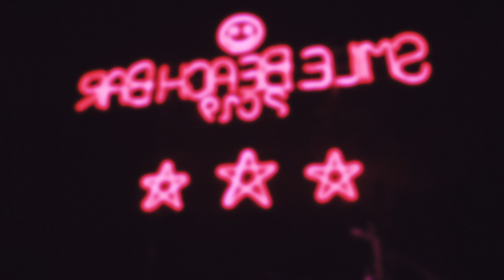Tony - La danse (Clip Officiel)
Tony Red - LA DANSE [Clip Officiel]

Produit, écrit, enregistré, mixé par Tony Red
Avec : Eglantine Rougé, Jeson Loviat, François Mercier
Réalisateur, monteur : Tony Red
Caméra : Eglantine Rougé, Erwann Fromentin
Aide à l’écriture : Alan Parsemain, Alexis Phahongchanh

Paroles :
Stecy esthéticienne en Picardie
16 ans un gosse le deuxième est en route
Cassos du bloc, chienne de vie chienne de vie
Le RSA, les allocs, la déroute
Elle prend son bus pour Paris Saint Denis
C'qu'elle va faire, la dégoute mais Stecy sans un doute
Maquillée comme belle-de-nuit belle-de-nuit
Contre billet vert dans cave se fait nétour
Un vieux type aigri
se lèche les babines
Dans son coin la regarde
Lui adresse un sourire
Il s'approche elle redoute
D'une sacoche sors le cash
Une moustache la galoche
Elle empoche une grosse liasse
Rentre pied nu
Dans sa main ses souliers
Il a plu dans la rue
L'maquillage a coulé
Elle va chez son gros
Oublier oublier
Trace de coco
Bouclier bouclier

Elle ne sait plus sur quel pied danser
Elle ne doit pas craquer pas craquer

REFRAIN
Pourquoi tu penses qu'à la fin (woohoo)
Pourquoi tu penses qu'à la fin (pute)
Pourquoi tu penses qu'à la fin (salope)

Tchang ne suit pas les lignes
Cocaïnomane il émane
Pincerie intensive
et pillage légal mais aimable
Banquier honorable
La face se voile, quand il dit
"j'aime encore ma femme
Je la comble au lit" mais c'est triste
Il veut du profit
Il veut la money, ébloui
Par cette utopie
L'image de sa vie, il fournit
De la cocaïne aux plus démunis pour
Accomplir son rêve de richesse inassouvi

La seule récompense
dans la danse c'est la danse
Alors qu'à la fin ce sera juste la fin
La seule récompense

Alan est un vieux type
Surnommé la pince
Toute sa vie il l'a bossé
Accumulé la monnaie
Ne vit pas dans le luxe
son compte il est blindé
Le seule billet qu'il lâche
C'est pour une prostitué
Trop faible et âgé
La vie pour croquer
Trop tard pour s'lever
Le temps lui est compté
Voit sa vie défiler
Comme se vide sablier
Mais ce soir c'est trop tard
Alan s'est envolé